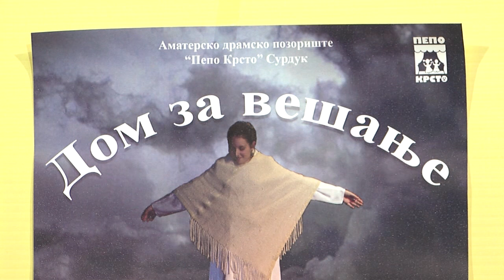Najava festivala Dani glume u Surduku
Na prvom pozorišnom festivalu u Surduku koji će se održati ovog vikenda, publika će moći da uživa svako veče u drugoj pozorišnoj predstavi, a na završnici festivala amatersko pozorište „Pepo Krsto“  izvešće premijeru predstave Dom za vešanje.